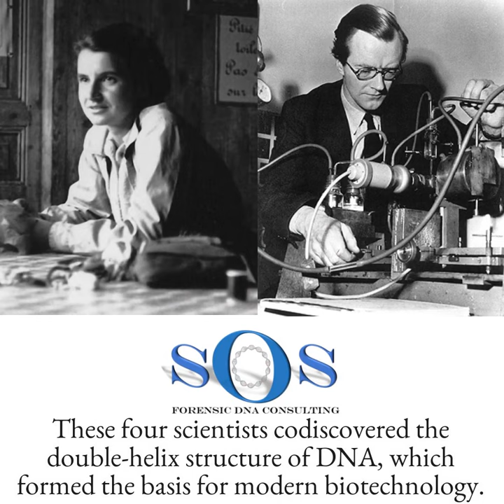James Watson, Francis Crick, Maurice Wilkins, & Rosalind Franklin.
At King’s College London, Rosalind Franklin obtained images of DNA using X-ray crystallography, an idea first broached by Maurice Wilkins. Franklin’s images allowed James Watson and Francis Crick to create their famous two-strand, or double-helix, model.